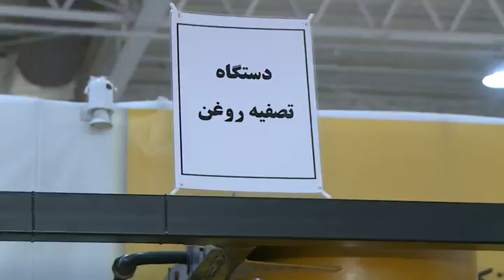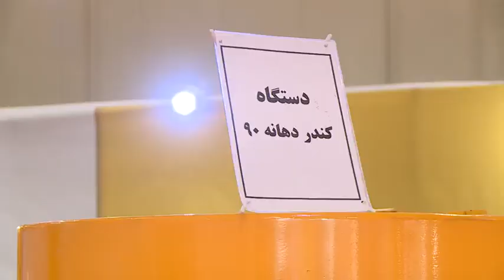Бумисозии дастгоҳҳои бозёфти пасмонд дар Эрон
Мутахассисони як ширкати донишбунёни эронӣ муваффақ ба бумисозии чандин дастгоҳи вежаи бозёфти пасмонд ва партовҳо дар ин кишвар шуданд.